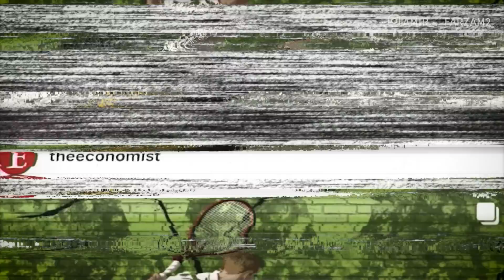دلار نخرید چون ضرر میکنید. | آینده ایران محکوم به پیشرفته | الان ببینید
سلام بچه ها . امروز یه ویدیو جدیدداریم که در .اقع مقدمه تحلیل مجله اکونومیست هست در رابطه با بیماری جدیدی که از الان داره بهمون سیگنال میده!اونم فقط با یه عکس بیماری ایی که اگر بگم قراره به خاک و خون بکشه بی راه نگفتم.
لایک و سابسکرایب و کامنت فراموش نشه!
ازین به بعد هم ایشالا هفته ای یک ویدیو رو برنامه داریم
ممنون از همتون
عاشفتونم ماچ یو آل
امیر فرزام
⚫🟡پیج اینستاگرام رو حتما فالو کنید🟡⚫